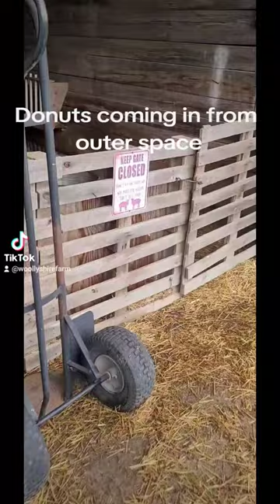dog doglover greatpyrenees livestockguardiandog workingdog shorts dogshorts